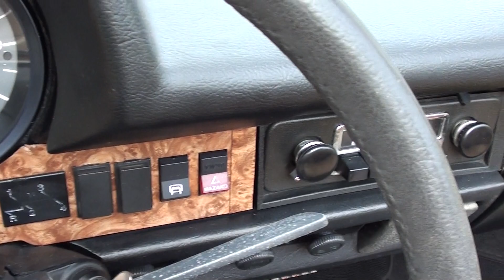FOR SALE 1979 VW!! CONVERTIBLE!! FUN GREAT CONDITION!!